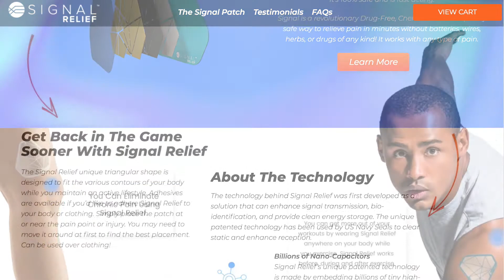Jim Karol Podcast Episode #7 - Actor Tony Lo Bianco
Welcome to our seventh episode of the Jim Karol Podcast, mentalist and memory expert.

Allow Jim to take you on a journey, from his days as a steelworker in Allentown, PA to becoming one of the most extraordinary minds the world has ever seen. Over his career of 3500+ live shows, multiple USO tours, world records, and books, Jim has created extraordinary skills and mental talents that are unique to him only.

But now, Jim is sharing his knowledge of memory and interviewing others that are making an impact in our world. BTO guests range from top military leaders and former athletes, to some of the most brilliant people in the science and medical fields.

On Episode 7 of Beating The Odds we have an actor from the stage and screen - Tony Lo Bianco. Tony is known for his various roles; from playing a fighter, Italian law enforcement officers multiple times, and a blue collar father in movies like The French Connection, The Honeymoon Killers, Bloodbrothers and many more. Over his extensive career he has received an Obie Award and Daytime Emmy Award. Now, Tony resides at his summer home in Maryland tending to his farm everyday.

Tony and Jim spoke about his reciting of, “Just a Common Soldier” - a poem about the life and death of a soldier, also know as “A Soldier Died Today”. Tony’s voice over of the original work, by A. Lawrence Vaincourt has garnered over 30 millions views across every social media platform.

Please enjoy Episode 7 of Beating The Odds with Jim Karol, and Tony Lo Bianco.

Listen and Connect with Jim:

Beating The Odds Podcast by Jim Karol is on all podcast platforms.